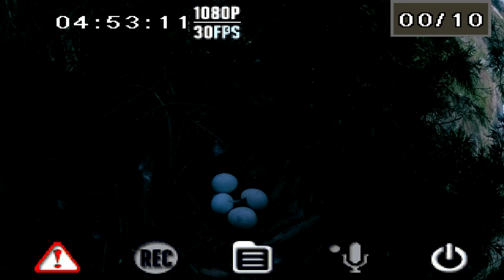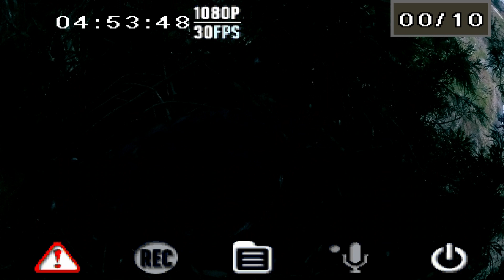オオタカ第4卵産卵済み（長野市）2016年4月17～18日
4月17日18:29:04までは3卵。
翌、4月18日4:51:38の時点で4卵（最終卵）確認可能。